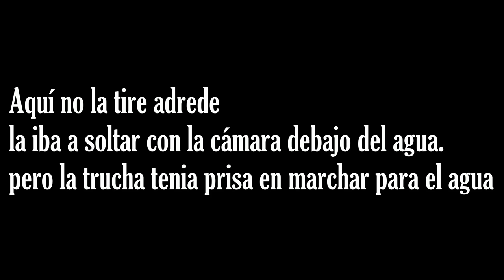Pesca de una gran trucha con cucharilla a contracorriente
Hola, estuve hoy domingo por la mañana , pescando un poco y esta fue la única que saque y me entro, no vi ninguna mas .
tampoco vi truchas cebando :(
Mal comienzo esta temporada , bueno por lo menos me libre del bolo .
que ya me lo veía venir jejej.
Señuelo: cucharilla dorada puntos rojos y negros nª2.
Saludos compañeros.

Listen on SoundCloud: [coming]